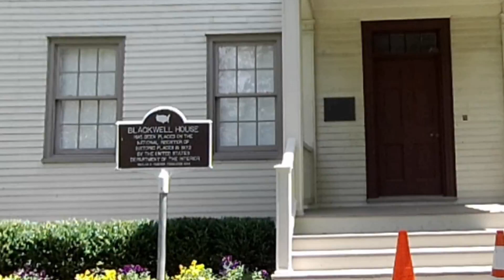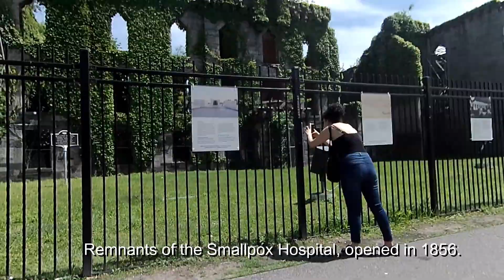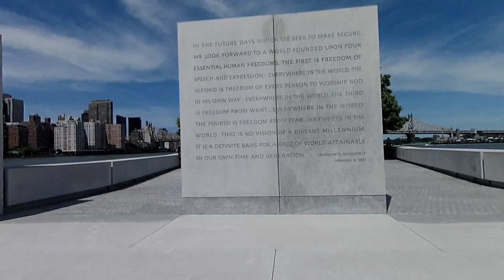Roosveldt Island Pt 1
A trip around the southern half of the island.